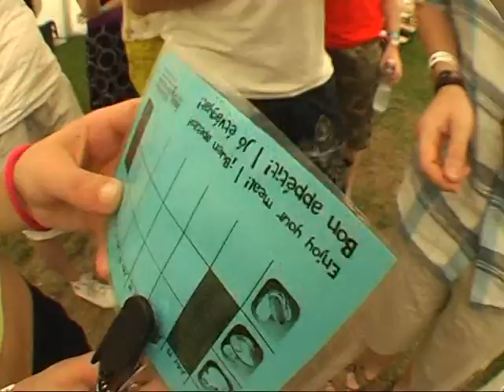IUSY Festival 2009 Zánka - Day #1 & #2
International Union of Socialist Youth

IUSY is made up of 143 socialist, social democratic and labour youth organisations from 100 countries all over the world.

IUSY was founded over 90 years ago, on 24 August 1907. During the two World Wars its activities were suspended. IUSY was re-established under its current name on 30 September 1946.

The goal of our International is to put into practice and defend the ideals of democratic socialism.

The Power of International Solidarity

We fight for...

Freedom and human rights - So that every individual, woman and man, can have full political rights without being discriminated against on the basis of class, caste, gender, religion or race.

Equality, against any form of discrimination among individuals. For social justice. For equality between the genders, for equal opportunities and equal access to knowledge.

For democracy, based on the principles of freedom and equality, against authoritarianism, populism and dictatorship. For the right to self-determination, to liberty and freedom of expression of all the peoples.

For universal solidarity, because we believe in the possibility of collective action for the liberation of individuals.

For political solutions to problems, because we believe in the ability of human beings to change the world.